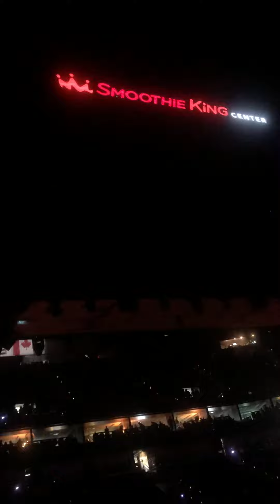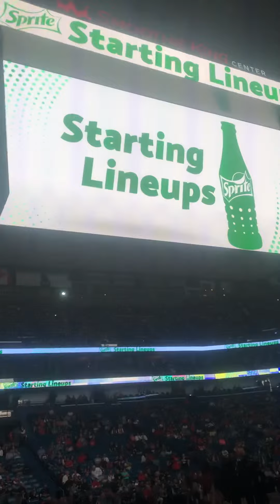New Orleans Pelicans starting line up